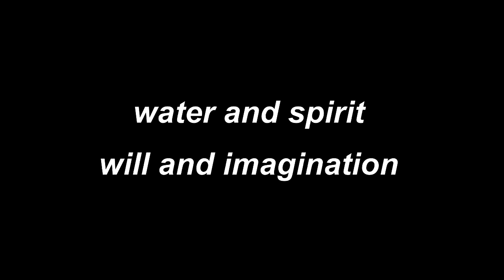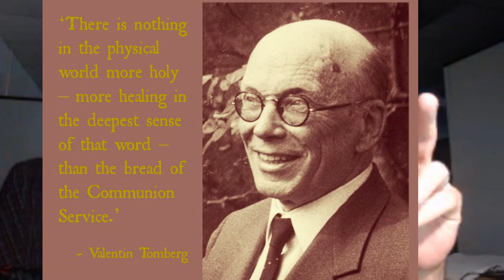Water & Spirit (Will & Imagination): Inside the Metaxy (Episode #3)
I want to thank Will for the pictures and editing! I'm sorry I haven't been getting to comments, I intend to catch up over the holidays.
Egregore creation is fundamentally about stimulating and coagulating the will and imagination of the masses, according to Valintine Tomberg. Perhaps the most significant example of this is the superstructure created (absent God) by the world view of Karl Marx, which continues to unfold around us.

Viganò: "those who resist the NWO will have the help and protection of God" - The Eye of the Needle